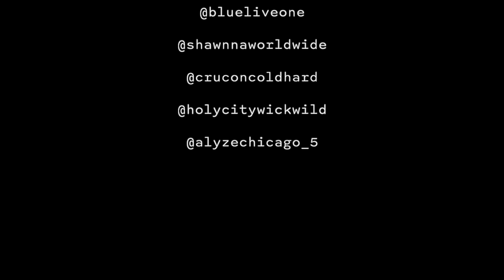Deacon Gore - LSD EPISODE 3 -"What Would I Do" ft Shawnna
Lords, Stones & Disciples Episode 3

In this episode, we are at the business studios of @blueliveone working on the song:

(produced by @TheAscendo )
featuring:

Here’s another BTS of the recording process of completing the album,
LORDS, STONES & DISCIPLES.

LSD is 100% produced by @theascendo &
the executiveproducer &
that helped me & my son (@forevertravelfly)
put this album together, @djslugomusic

NEW SINGLE AVAILABLE

featuring: @shawnnaworldwide
(produced by @TheAscendo )

NEW SINGLE AVAILABLE